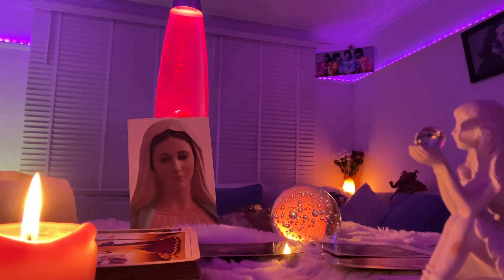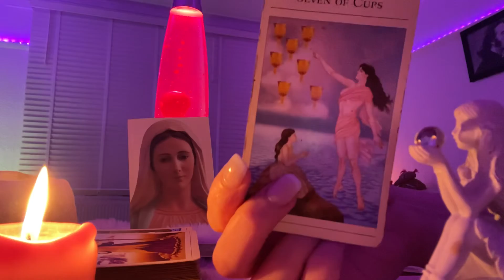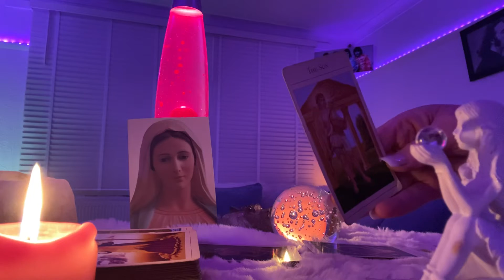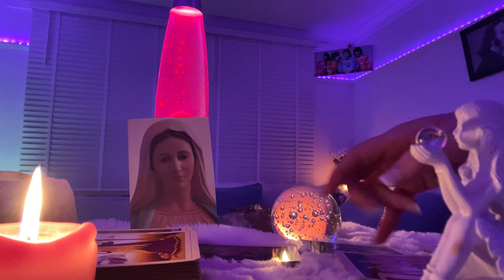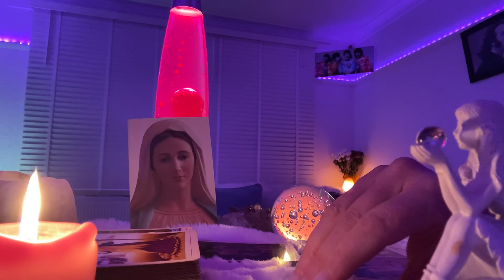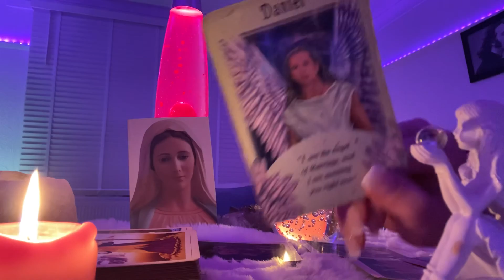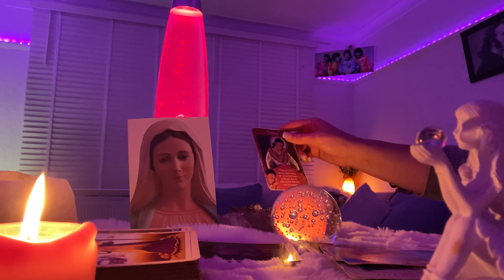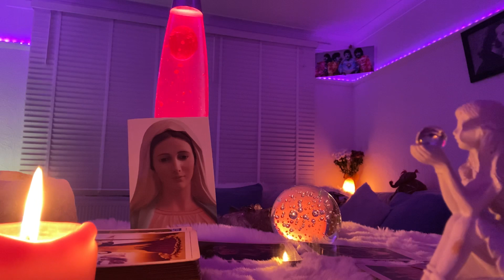Sagittarius Weekly 29-Nov❤️ Take care of yourself , marriage on horizon❤️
Sagittarius Weekly 29 -Nov❤️ let go of control issues❤️